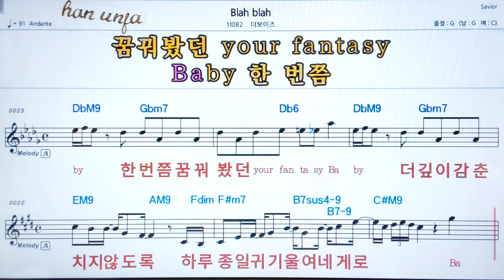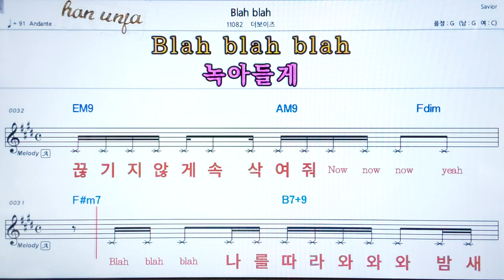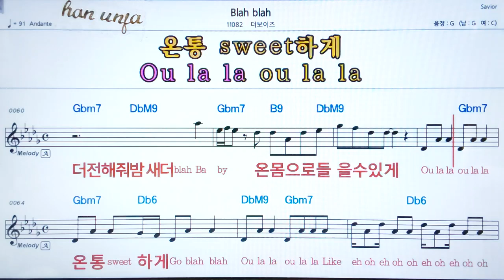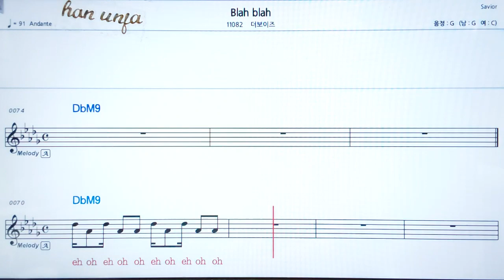💖Blah Blah/더보이즈 👍코드,악보, 가사 ,Karaoke*카라오케 반주